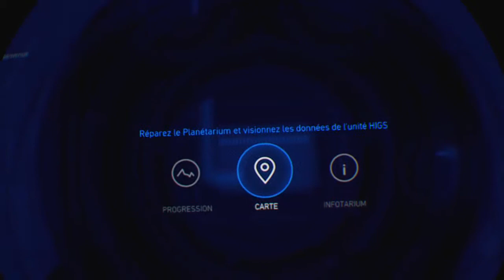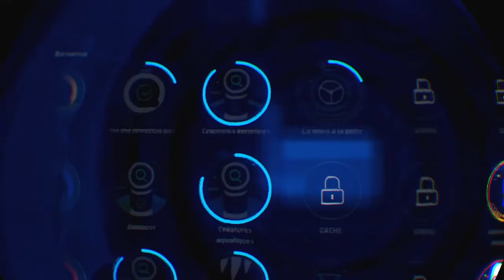ROBINSON: The Journey VR